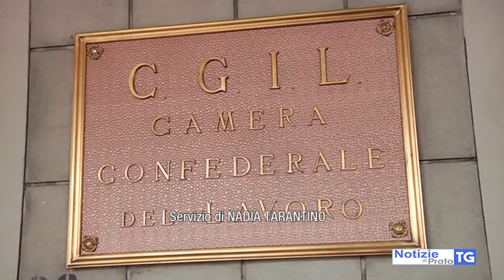2019-12-31 PRATO - SFRUTTAMENTO LAVORO, CGIL IN PRESSING SU ISTITUZIONI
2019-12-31 PRATO - SFRUTTAMENTO LAVORO, CGIL IN PRESSING SU ISTITUZIONI